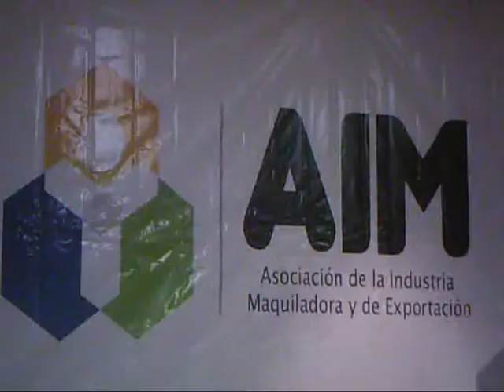A PARTIR DEL 13 DE JUNIO SE AGILIZARAN TRÁMITES ADUANEROS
Así lo expuso el Administrador de Aduana Luis Alfonso Torres Torres